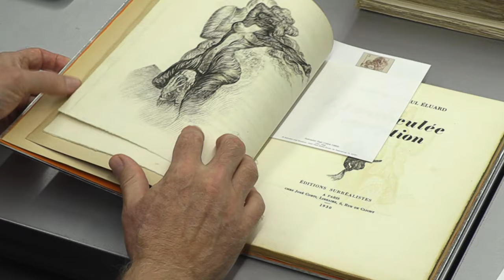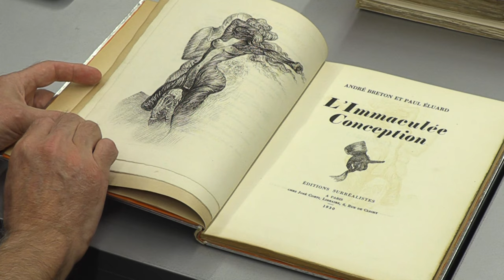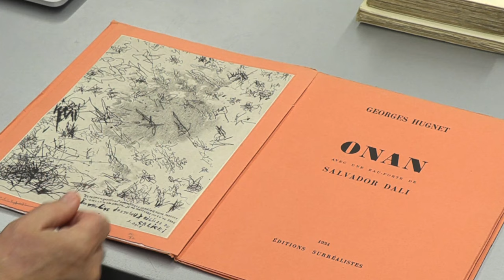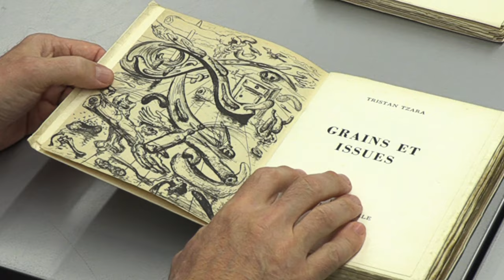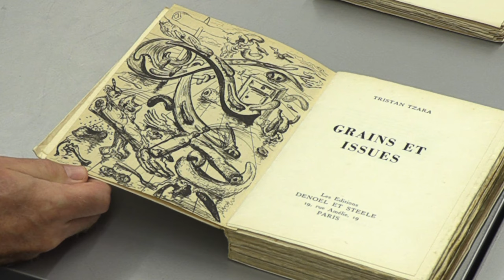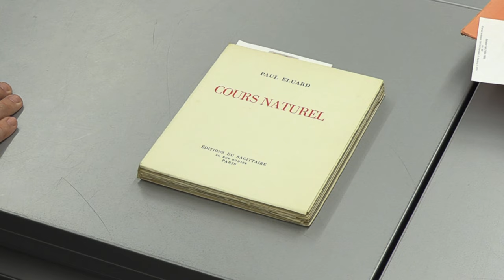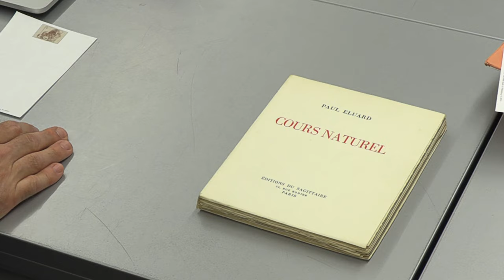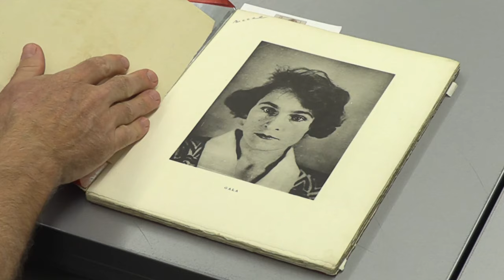Follow the Tangent: Dalí and the Surrealists with Dr. William Jeffett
Follow the Tangent: Archives, Art & Anecdotes
Episode 3: Dalí and the Surrealists with Dr. William Jeffett

Join us on for our bimonthly video podcast featuring members of The Dalí Museum’s curatorial team and other Dalínian and Surrealist scholars. In this episode, we will join curator Dr. William Jeffett for a closer look at Dalí’s relationships with Surrealist writers through an exploration of frontispieces that he created for various works.

In this ongoing series, we will delve into the world of art archives and the often-unexpected gems that are uncovered in the course of researching Dalí, Surrealism and the myriad visiting exhibitions hosted at the Museum. From uncovering the origins of specific artworks to identifying inspirations and influences to revealing heretofore untold stories, each interview-style episode will focus on the examination of a different archive artifact and how it offers us a behind-the-scenes glimpse of art history. You can view past episodes of the series on the Museum’s YouTube channel, here.